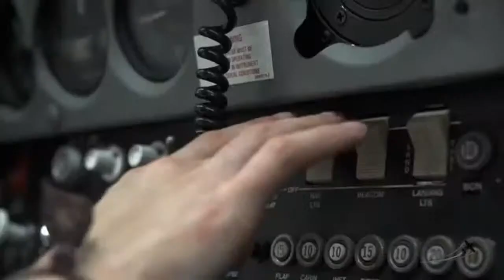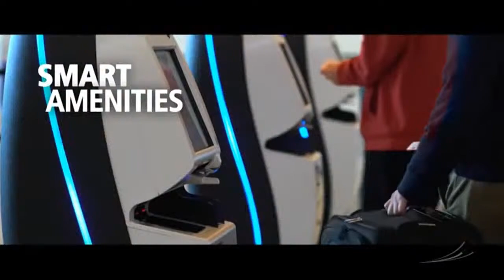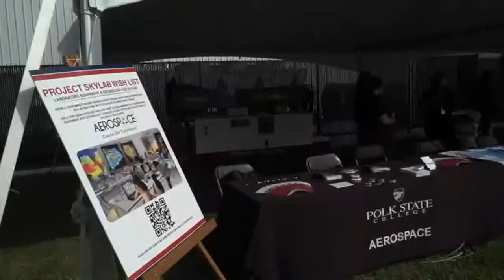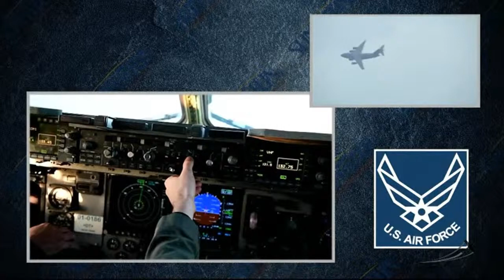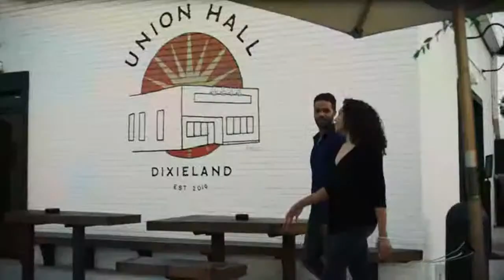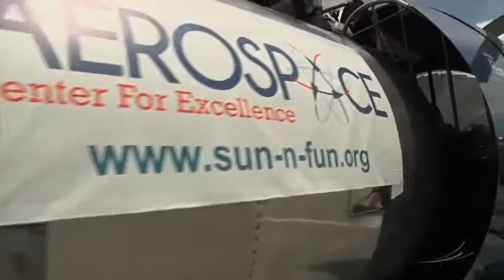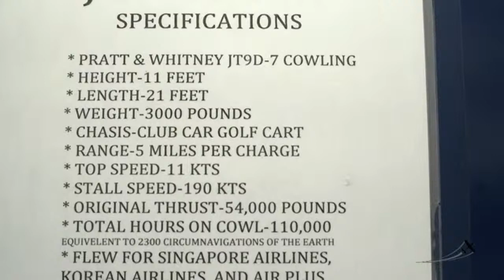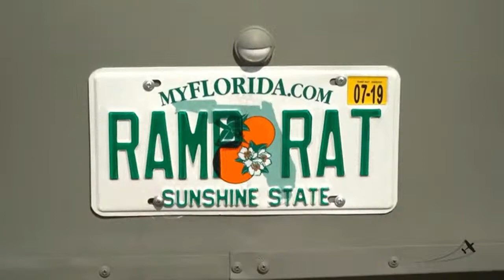SUN 'n FUN 2021 Sunday Show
We are live with our friends at @LiveAirShowTV for the last day of the SUN 'n FUN Expo

Please do not discuss politics.